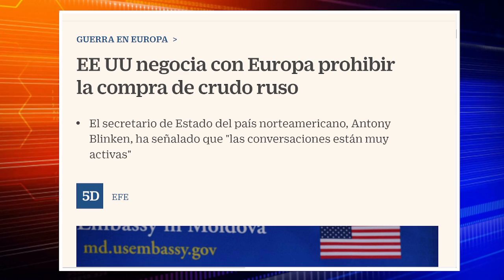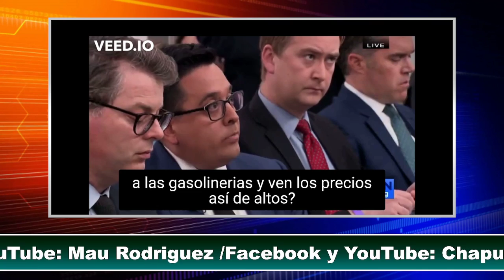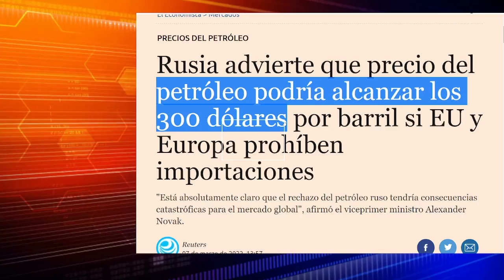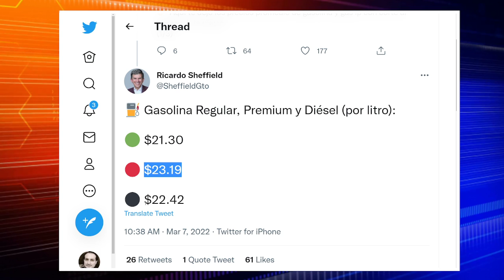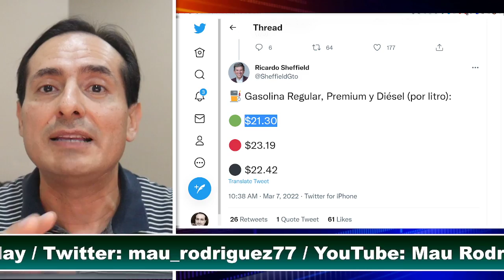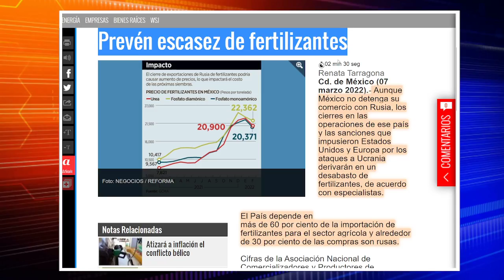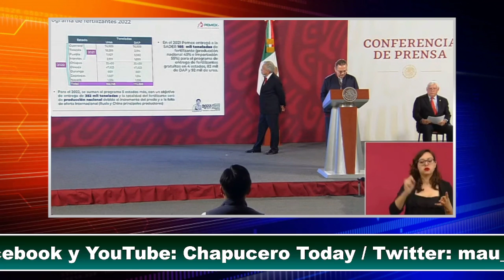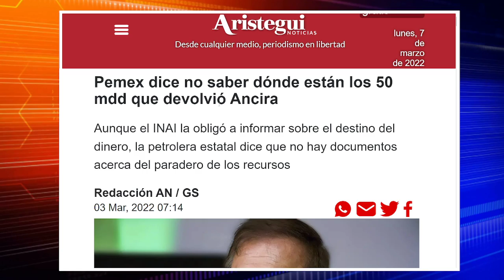ACABA DE PASAR! RUSIA TIENE AGARRADO A EEUU, GASOLINAZO PEGA A WASHINGTON! OBRADOR TOMA DECISION